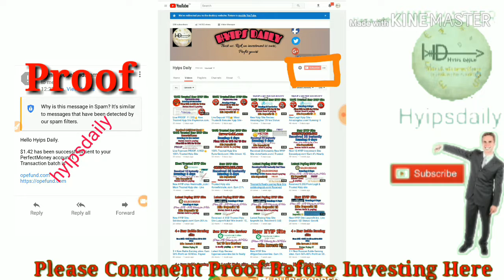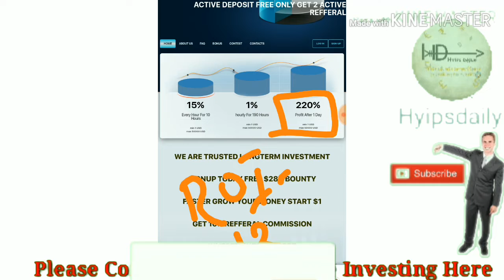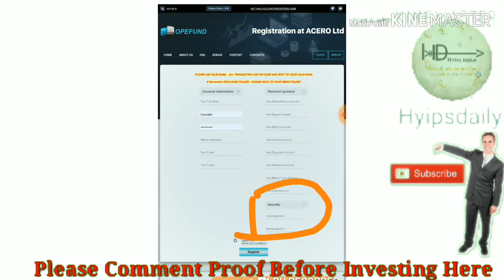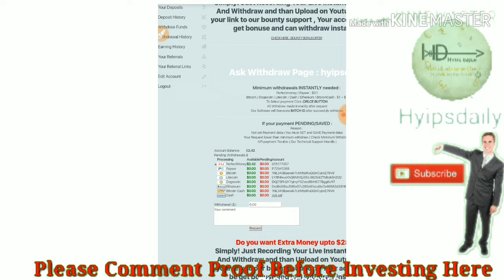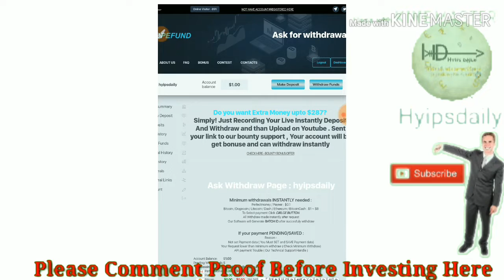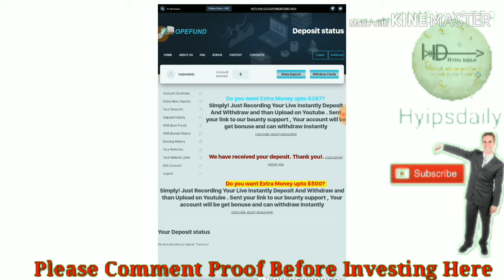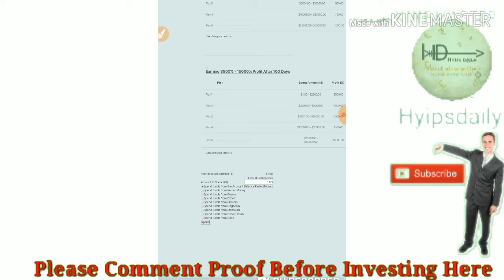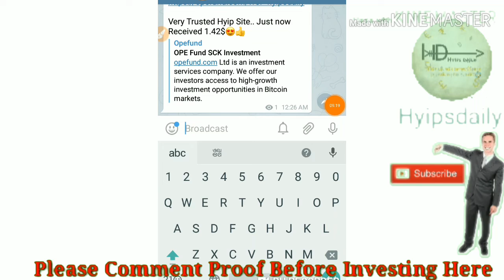New Hyip Site opefund.com! Running: 0Days. Min Invest: 1$ Status: very good. Ratings: 5🔆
Hyip Sites,
hyips daily,
hyip investment sites 2019,
hyip monitor,
 hyip review,
Hyip support,
hyip website
allhyip
online investment
hyip scam
investment opportunities
bitcoin investment
best investments
forex investing
top hyip monitors
investment funds
investing
top 10 hyip
btc hyip
gold investment
hyip investment plan
hyip companies
hyip strategy
investment that pays daily profit
hyip script
good hyip
hyip new
paying hyip
newhyip
best paying hyip programs online
hyipforum
legit hyip
hyip monitoring
legitimate hyip programs
hyips monitor
btc investment
hyip 2019
allhyipmonitors
trust hyip
hyip list
non hyip investment programs
hyip review